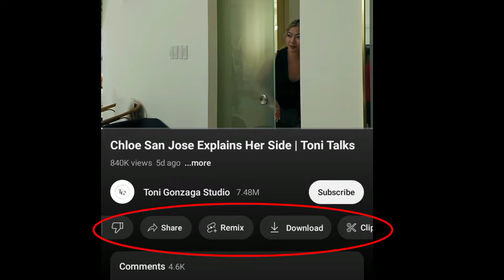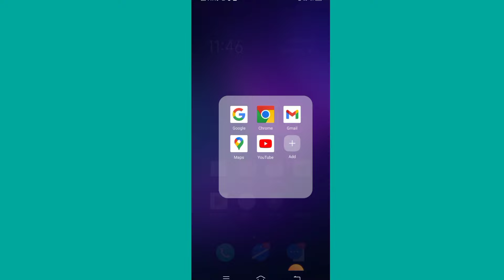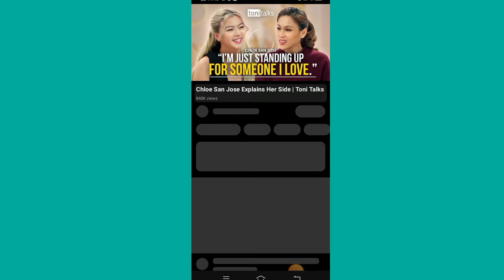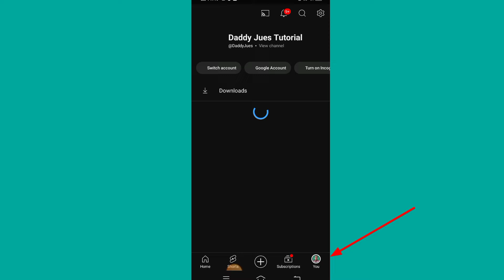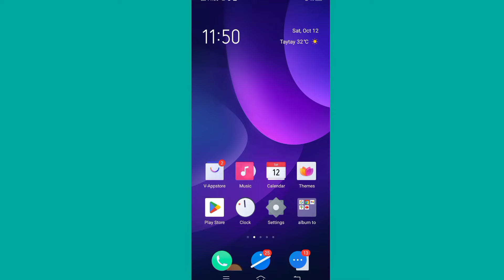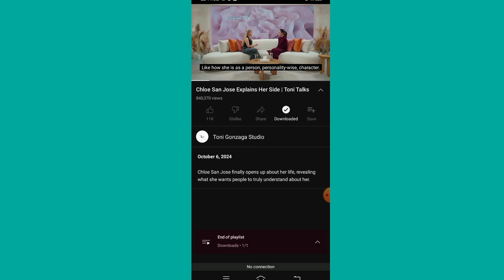Manood ng YouTube Videos kahit walang load or Internet WIFI | Paano mag Download ng YouTube Videos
Watch YouTube videos Offline with YouTube Offline, Manood ng YouTube Videos kahit walang load or Internet WIFI | Paano mag Download ng YouTube Videos.